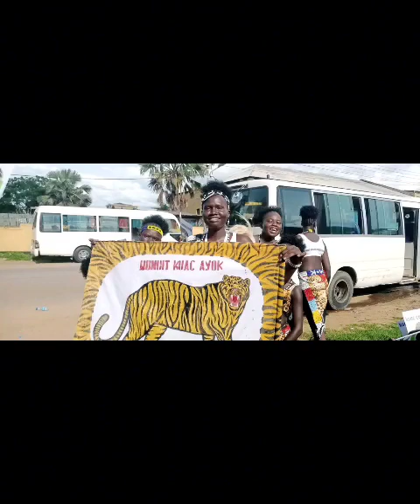Trippy Ryder - Kuac Ayok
This song is a special dedication to my beloved community
home of passionate and hardworking people
composed by Madut Bak aka Trippy Ryder